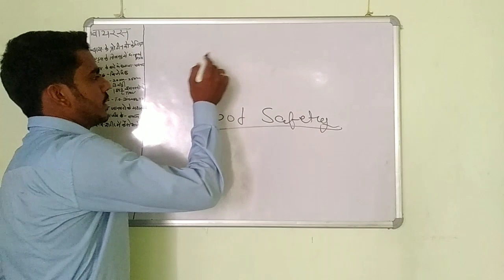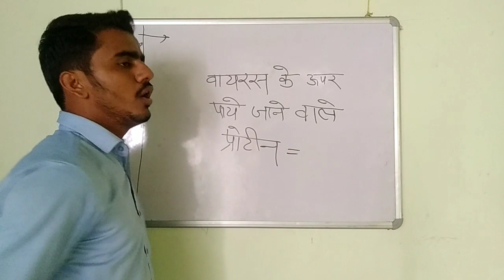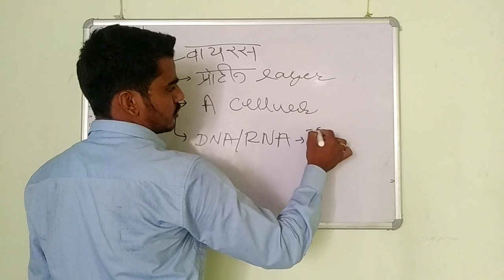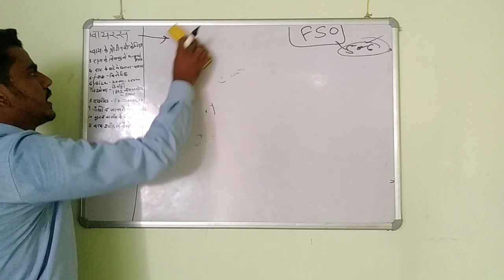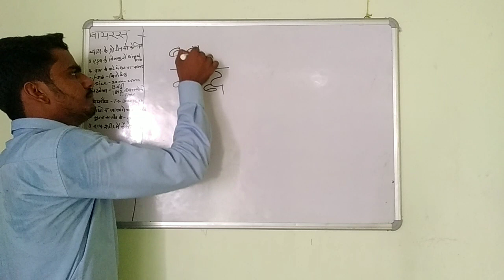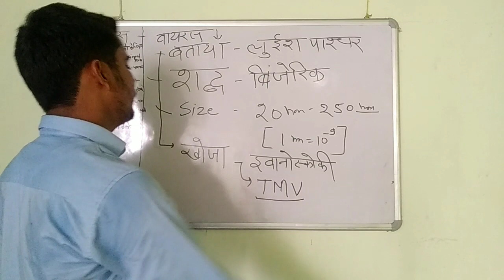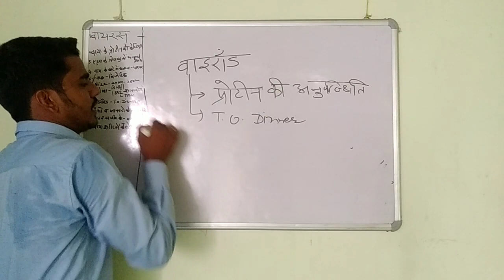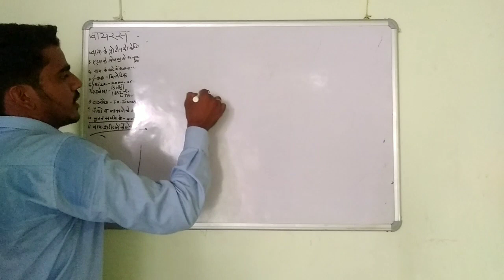वायरस class 5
Name of Post:
RPSC Food Safety Officer FSO Online Form 2019
Post Update: 09 August 2019 | 07:55 AM
Short Information : Rajasthan Public Service Commission (RPSC) has Recently Invited to Online Application Form for the Post of Food Safety Officer FSO Recruitment 2019. Those Candidates are Interested to the Following Vacancy and Have All Eligibility Criteria Can Read the Full Notification Before Apply Online.